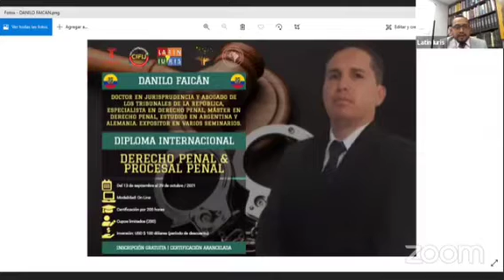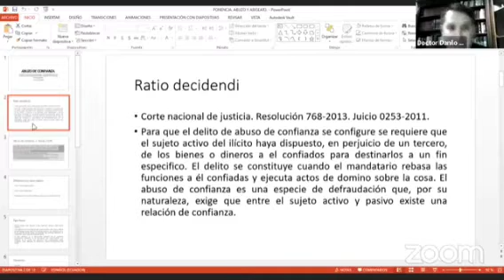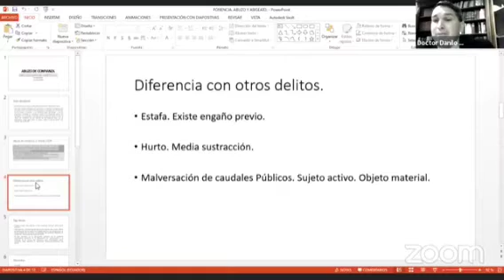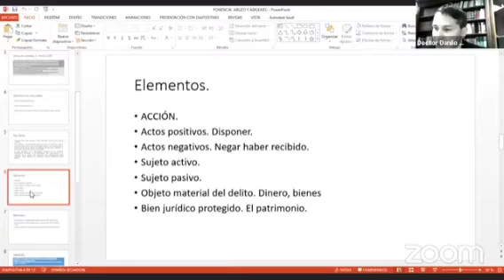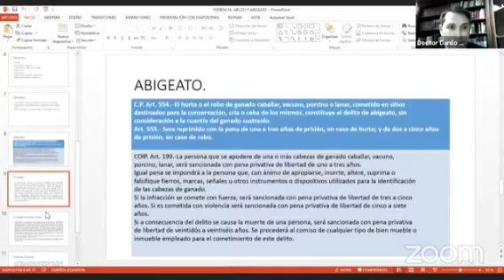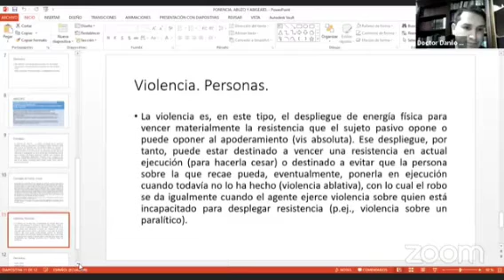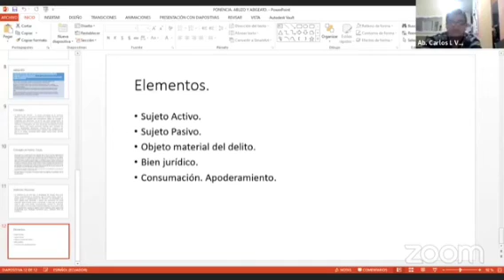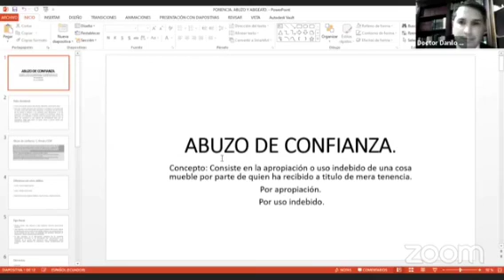Dr. Danilo Faican "Abuso de confianza" "Abigeato"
Diploma Internacional en Derecho Penal y Procesal Penal